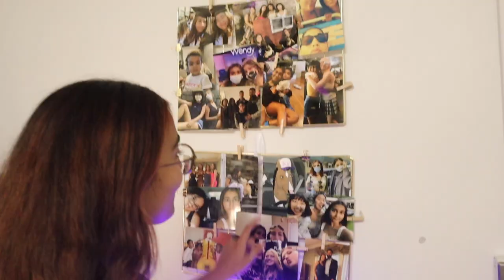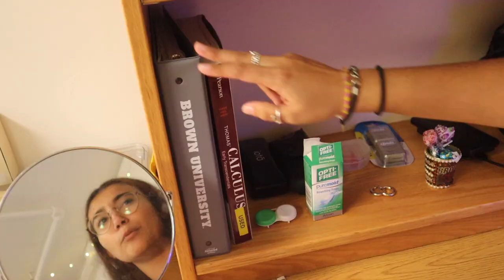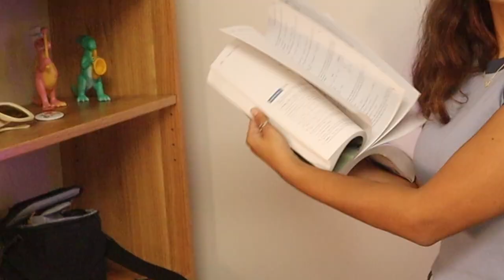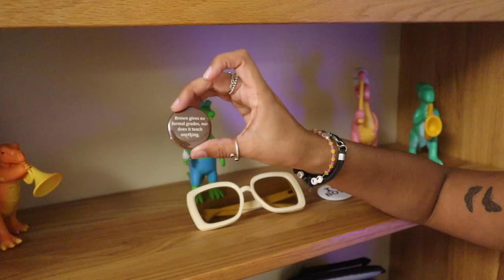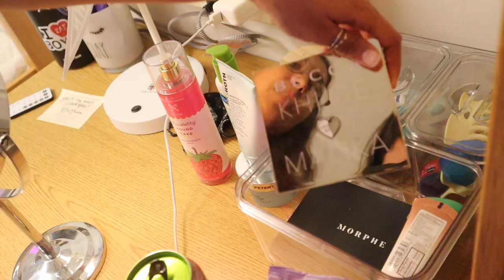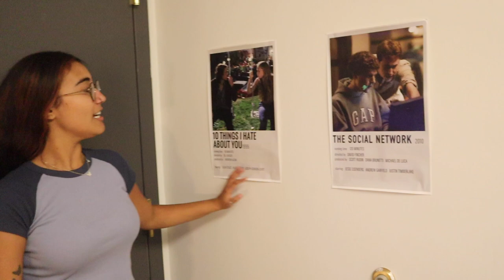brown university DORM TOUR + Q&A! (keeney quad)